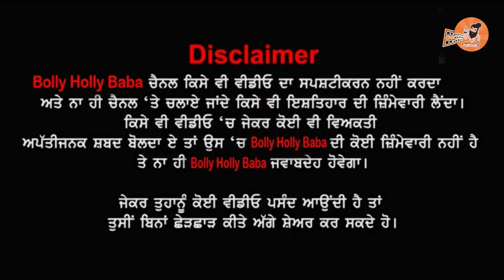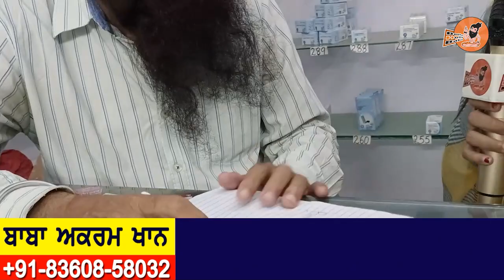ਵਾਹ ਜੀ ਬਾਪੂ ਕਰਦਾ ਕਮਾਲ ਲਿਖਦਾ ਅੰਗਰੇਜ਼ੀ ਪੰਜਾਬੀ ਹਿੰਦੀ ਪੁੱਠੀ😳ਬੰਦਾ ਜਾਂ ਕੰਪਿਊਟਰ , ਕਹਿੰਦਾ ਪੁੱਠਾ ਲਿਖ ਬਹੁਤ ਮਨਾਏ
ਵਾਹ ਜੀ ਬਾਪੂ ਕਰਦਾ ਕਮਾਲ ਲਿਖਦਾ ਅੰਗਰੇਜ਼ੀ ਪੰਜਾਬੀ ਹਿੰਦੀ ਪੁੱਠੀ😳ਬੰਦਾ ਜਾਂ ਕੰਪਿਊਟਰ , ਕਹਿੰਦਾ ਪੁੱਠਾ ਲਿਖ ਬਹੁਤ ਮਨਾਏ | Karnail Singh Reverse Writing Interview